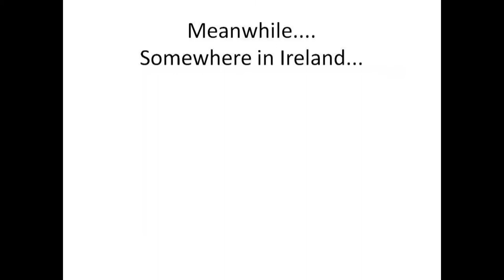Nefarian 10man wipe@0,5% - Attrition, Sylvanas EU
For guildies and such to enjoy our frustration xD

1. Pendulum - Hold your Color
2. Atomic Music Station - Judgement Day
3. Atomic Music Station - Rebels in Action
4. Death Race OST (by Paul Haslinger) - Lose him or kill him